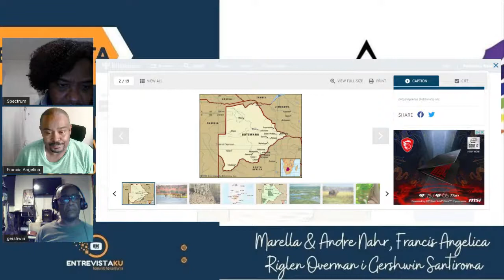Spectrum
Spectrum programa ku ta analisá, eduka i informa komunidat.